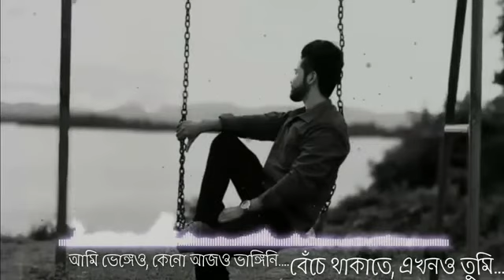Ondhokar ||😭😭New Sad song 😭😭